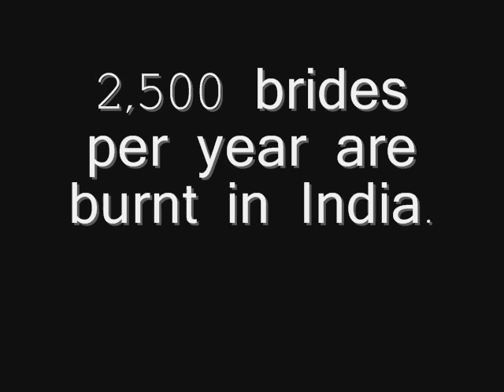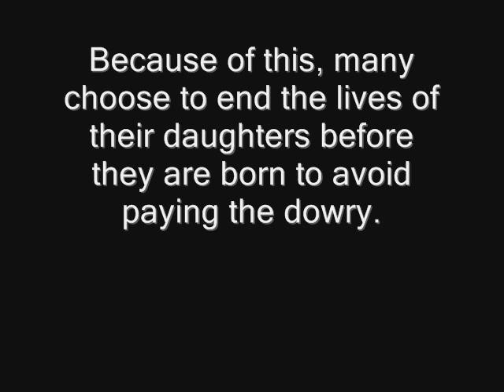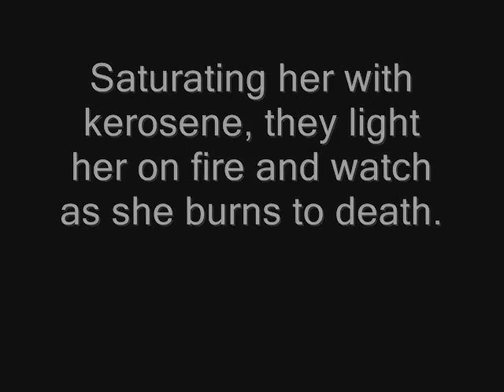bride burning wc pd3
world cultures project period 3